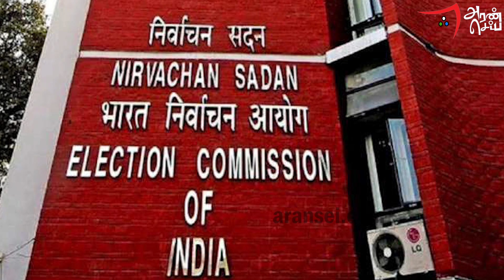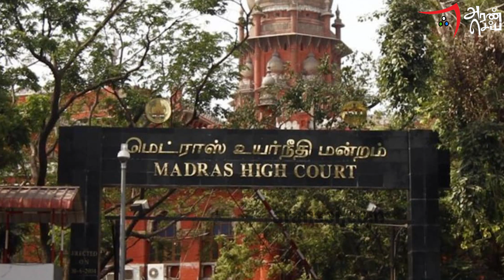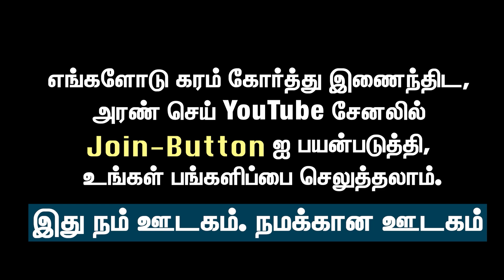ஓபிஎஸ் தியானமும் சசிகலா சபதமும் | AIADMK50thYear | Jayalalitha | Sasikala | EPS OPS | TTV | AIADMK